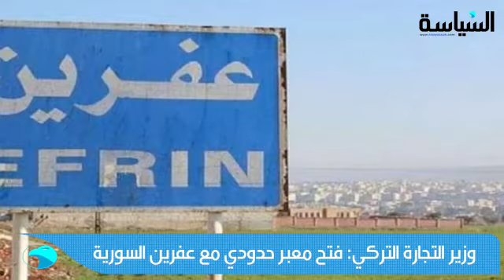* * أمير قطر في تركيا * * الشرطة الأسترالية : مقتل شخص وإصابة 2 بحادث طعن في ملبورن والعثور على قو